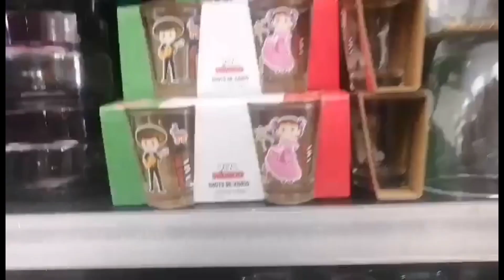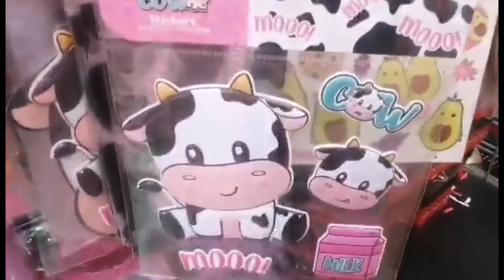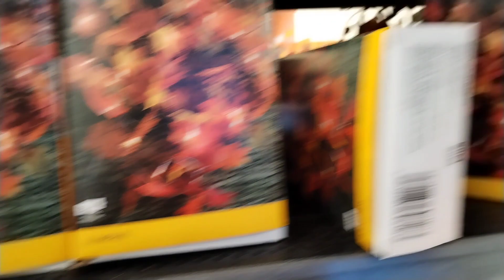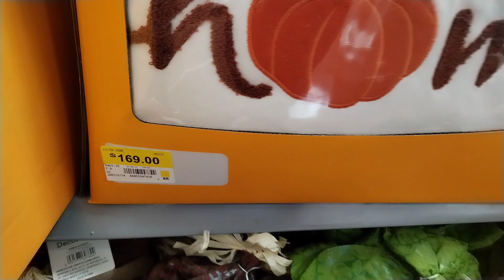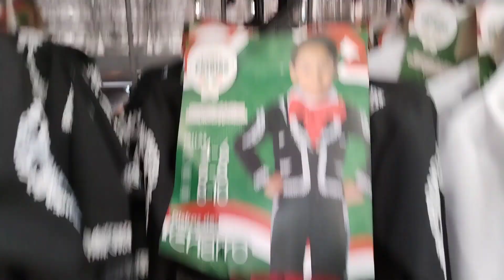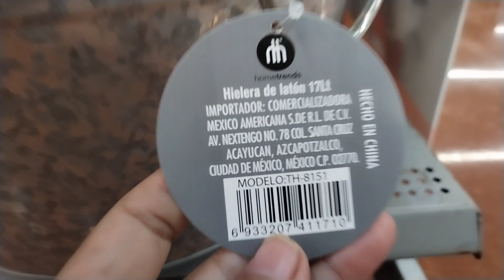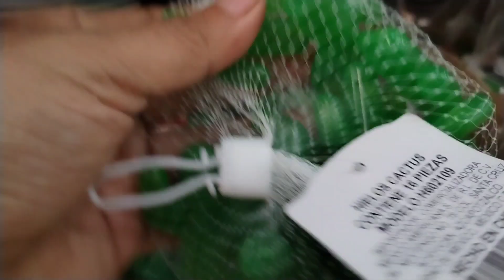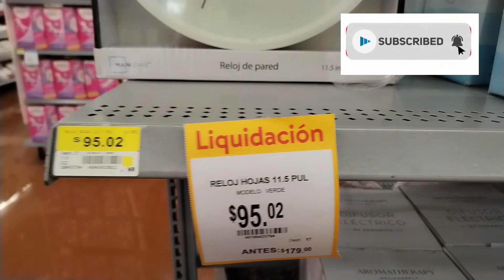🇲🇽 Fiestas Patrias | Decoración de Otoño | Novedades y Rebajas en Walmart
hola mis amigos gracias por darle click a un nuevo vídeo, espero que este recorrido les guste y Bienvenidos nuevamente a este canal @compartiendotuestilo8042 y si eres nuevo o nueva en este canal te doy la Bienvenida un saludo y un abrazo